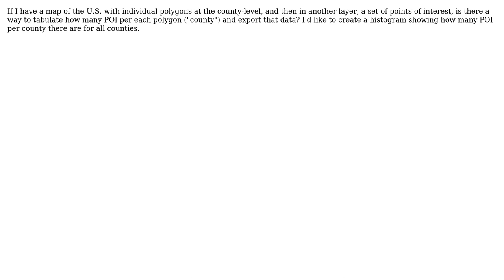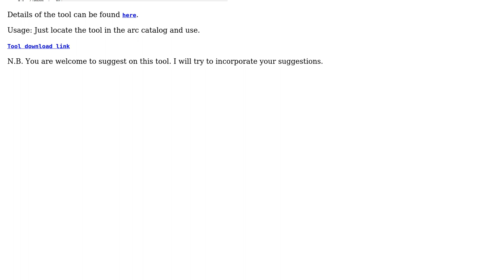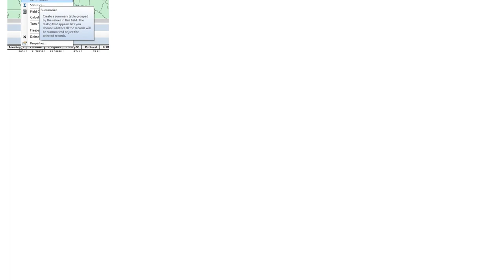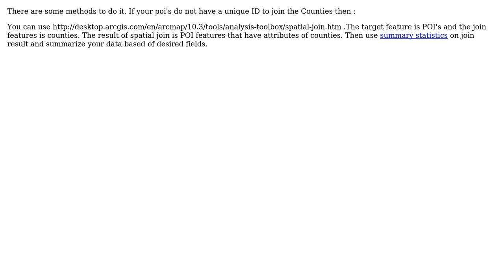GIS: Calculating Points Per Polygon (3 Solutions!!)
GIS: Calculating Points Per Polygon

With thanks & praise to God, and with thanks to the many people who have made this project possible! | Content (except music & images) licensed under CC BY-SA | Music | Images & others | With thanks to user SIslam user Shiko user ed.hank user Blastoise user BBG_GIS and the Stack Exchange Network Trademarks are property of their respective owners. You are responsible for your own actions.